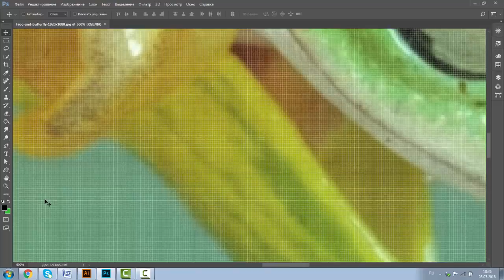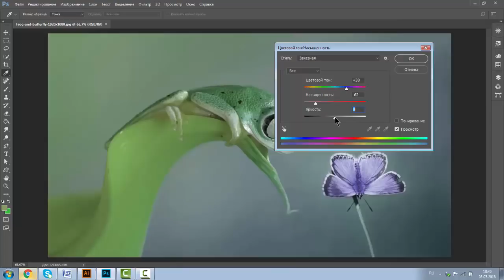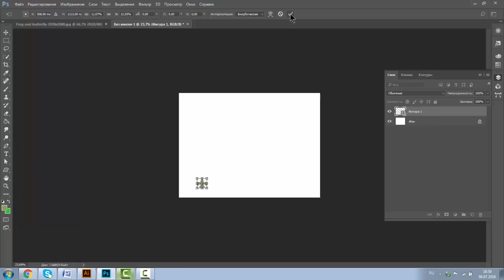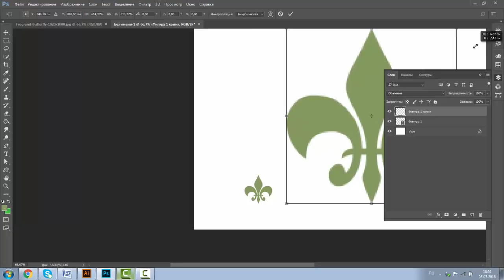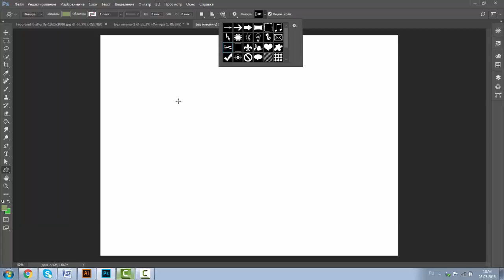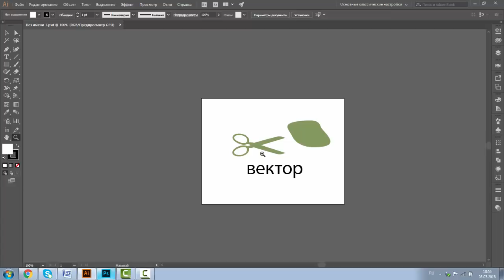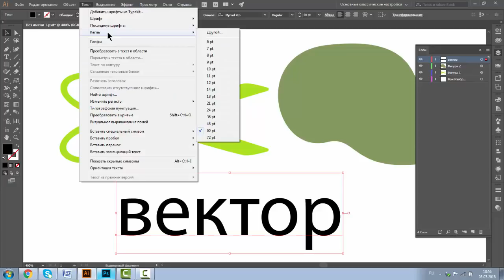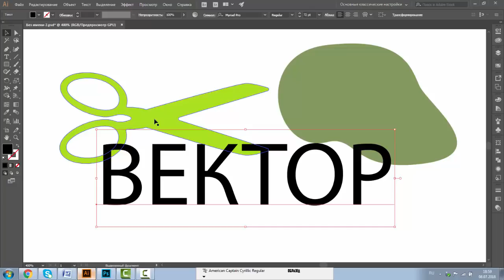САМОЕ ВАЖНОЕ ВИДЕО. Растр и вектор в фотошопе. Сравниваем.